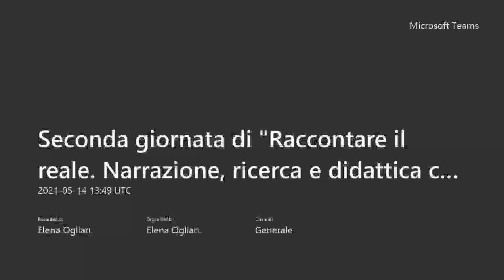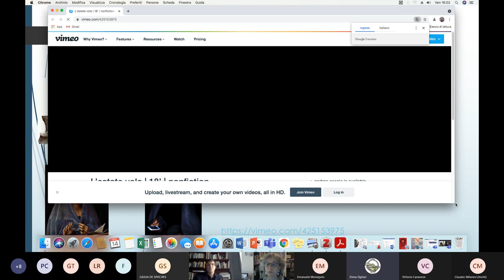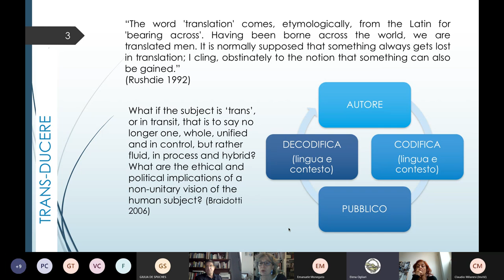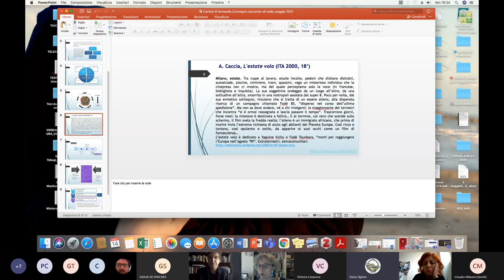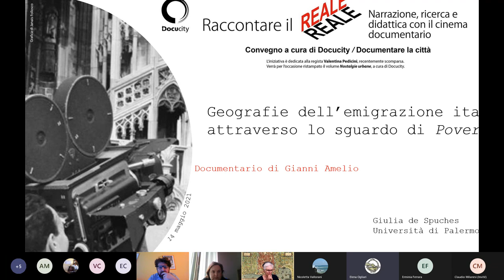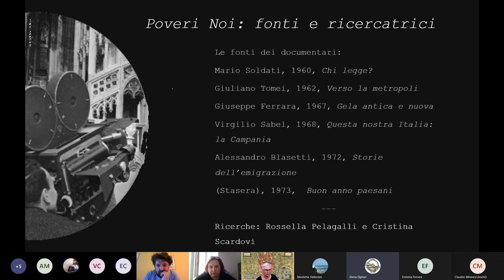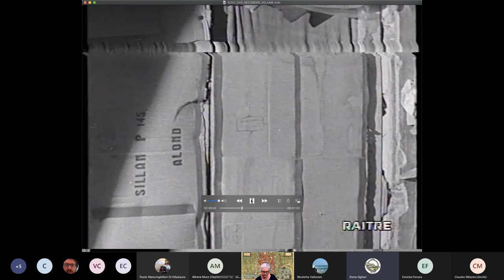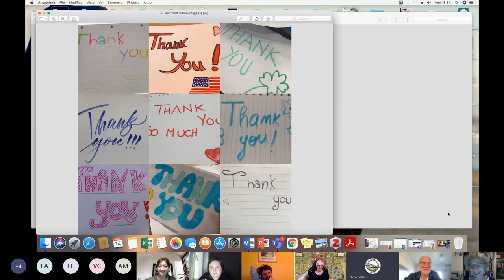2 2 Raccontare il reale Narrazione, ricerca e didattica con il cinema documentario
Venerdì 14 maggio 2021 (Webinar su TEAMS)
"A che serve questo film? Proposte di didattica e ricerca con il cinema documentario."

Ore 15.50 - secondo panel
Nicoletta Vallorani (Università degli Studi di Milano): Cartine di tornasole. Il cinema del reale e gli invisibili.
Documentario: "L’estate vola" di Andrea Caccia (2000).

Discussant: Minnie Ferrara (Direttrice Civica Scuola di Cinema Luchino Visconti di Milano) e Paolo Inghilleri (Università degli Studi di Milano).

Ore 17.10 – 18.30 - terzo panel
Giulia de Spuches (Università degli Studi di Palermo), Geografie dell’emigrazione italiana attraverso lo sguardo di Poveri Noi.

Documentario: "Poveri noi" di Gianni Amelio (1999).

Discussant: Vincenzo Russo (Università degli Studi di Milano) e Chiara Zanini (critica cinematografica).